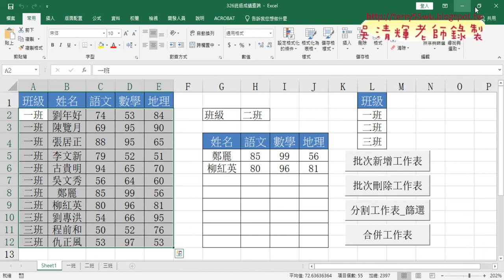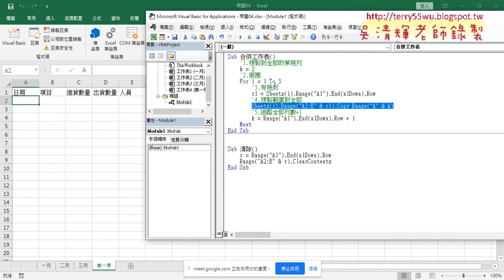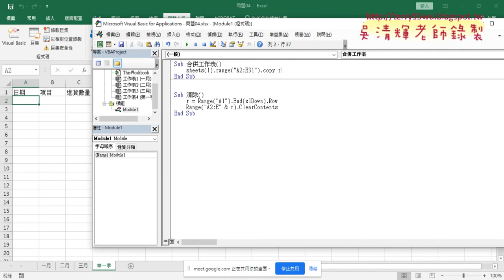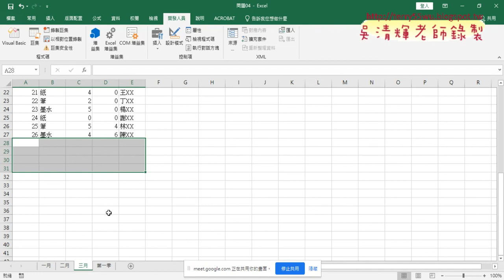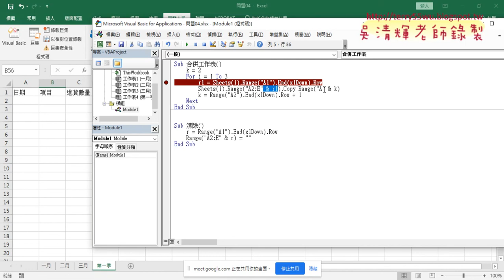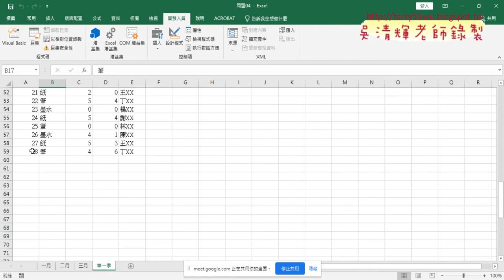03 合併一到三月到第一季工作表